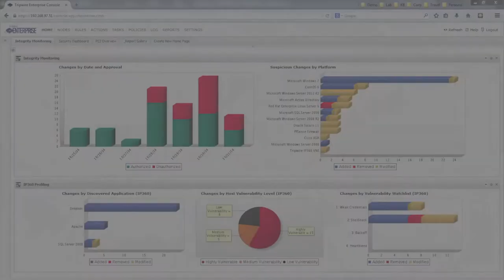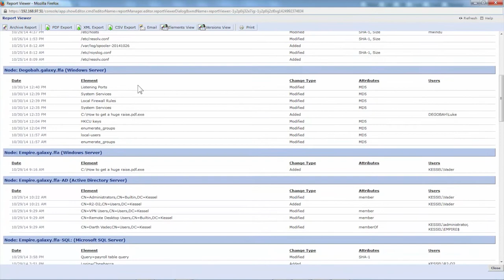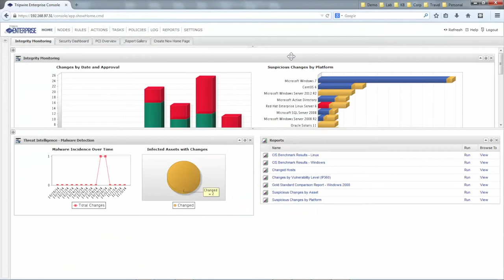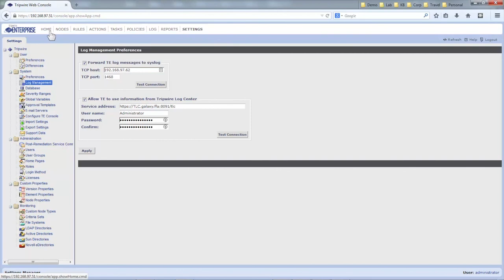Tripwire Enterprise: File Integrity Monitoring Demo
Tripwire Enterprise delivers a robust file integrity monitoring (FIM) solution, able to detect and alert on detailed system changes to files, directories, registries, configuration parameters, DLLs, ports, services, protocols, etc. For more information,